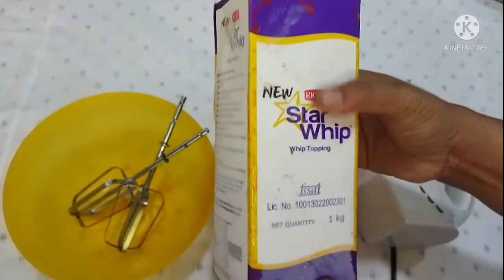परफेक्ट क्रीम बीट ( फेटने) कशी करायची //How to beat perfect cream //